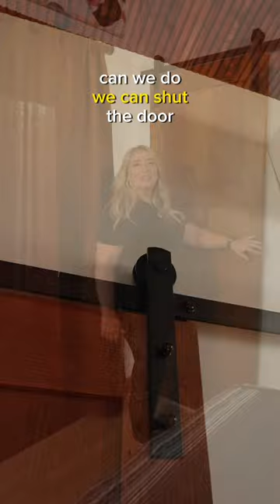Barn Door in a Luxury Tiny House Bedroom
Barn Door in a Luxury Tiny House Bedroom gives you privacy and functionality in a small space.  Simple Living with luxury features.  The detail for most of this bathroom is included.